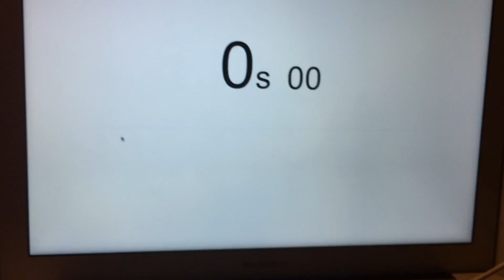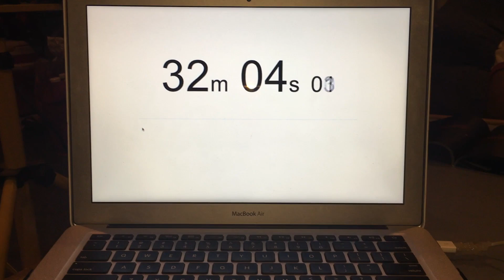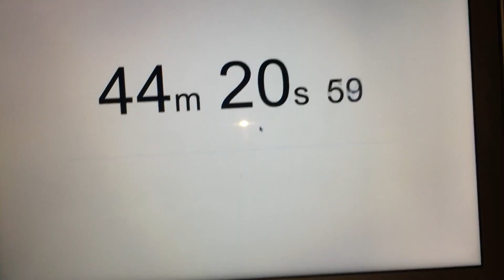1st vid of 2021 !! Iron Man Build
hey guys !!! made a new build hope you enjoy cause i had so much fun making it for you guys !